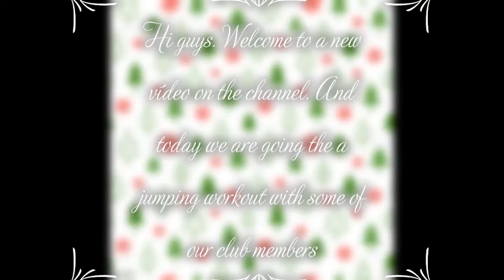Star Stable - Jumping Training With Some Club Members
HI!
We are Beatriz and Clarisse. We are twin sisters 👯‍♀️ and we are 13 years old.
In this channel we will publish videos about star stable such as sploilers, updates, missions that can help you  & more.
We hope you like❤.